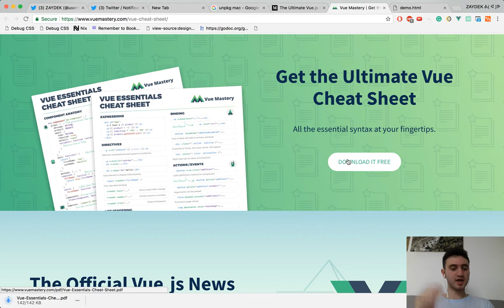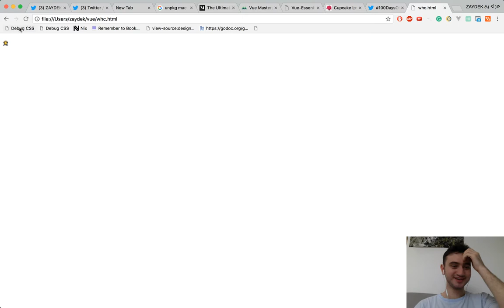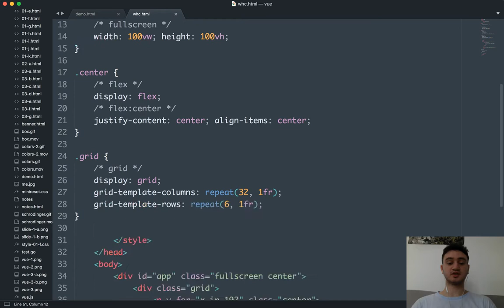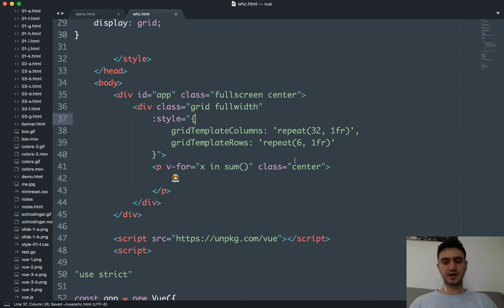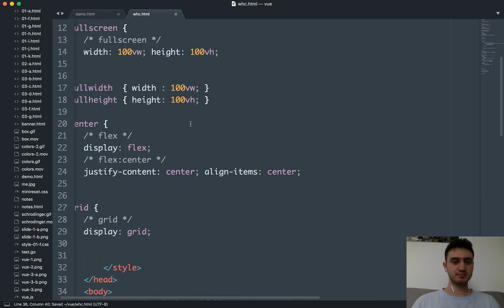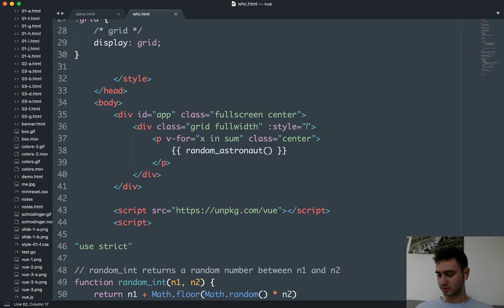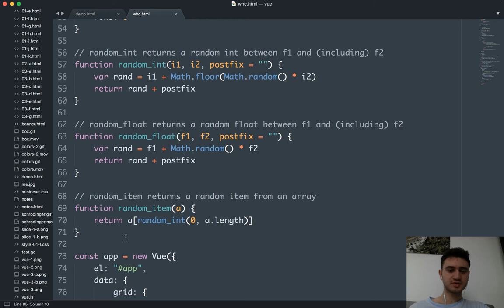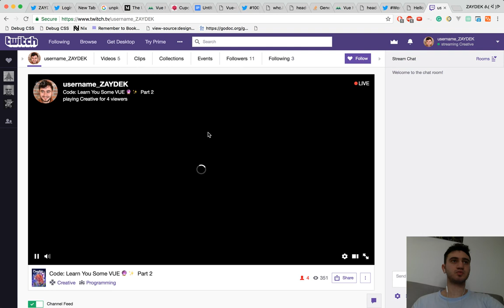Generating Art 🖼 With Vue JS Part 2